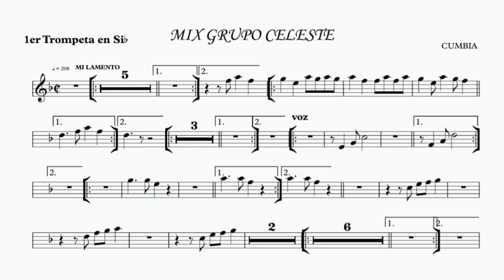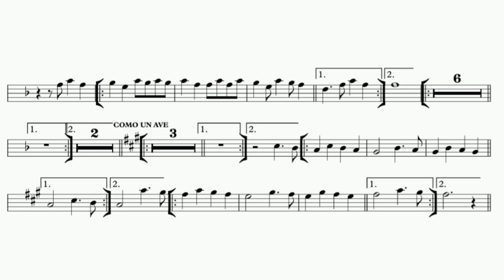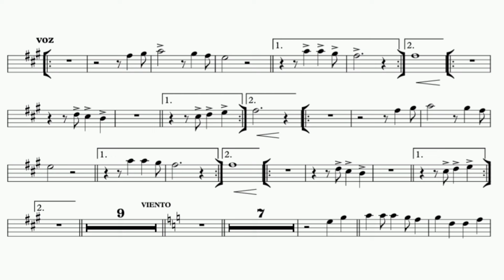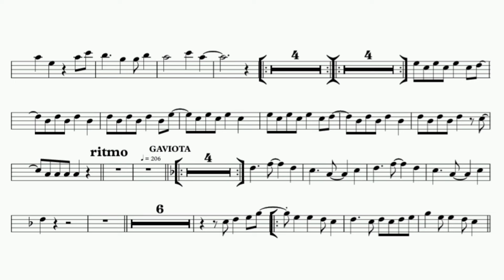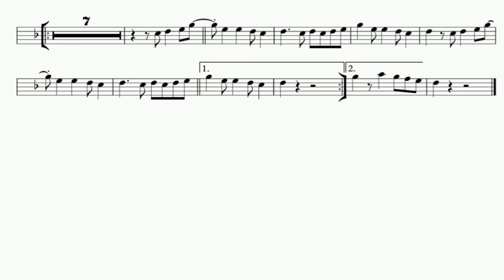mix grupo celeste cumbia 🎶 partitura para trompeta 🎺 banda